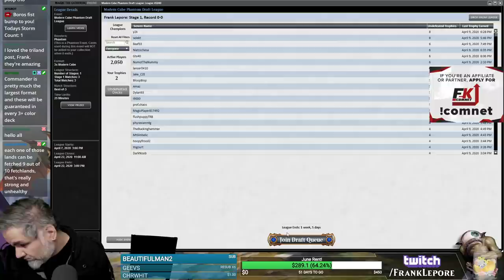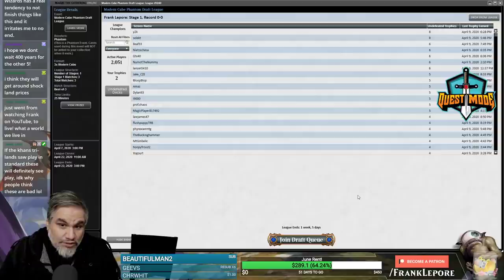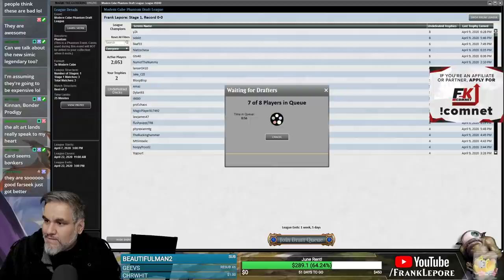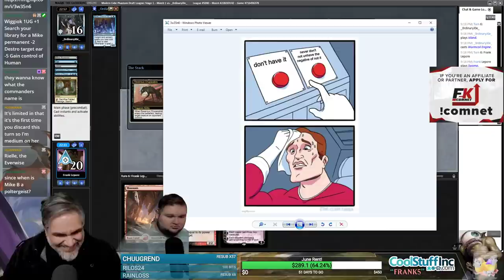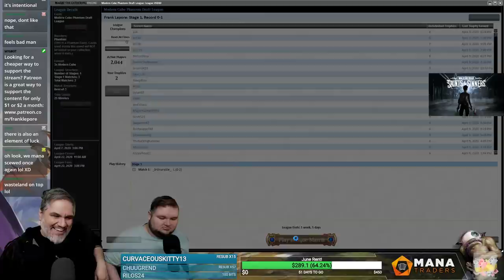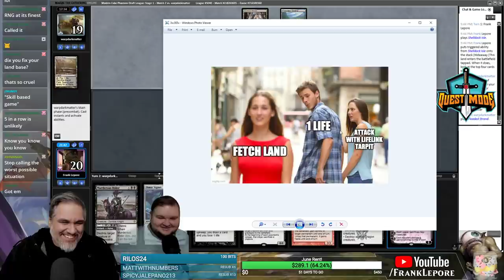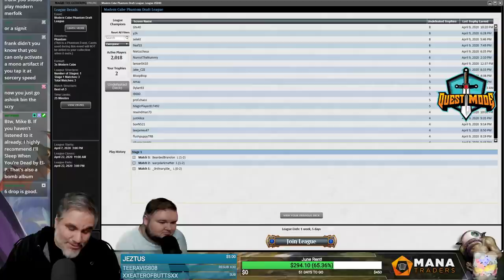(Magic Online) Modern Cube Draft #5 - 4/10/20